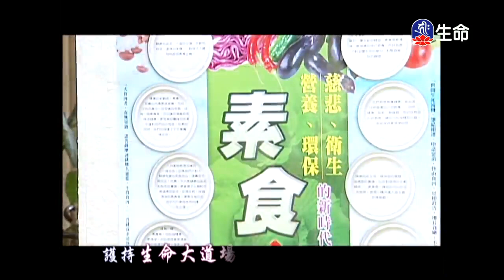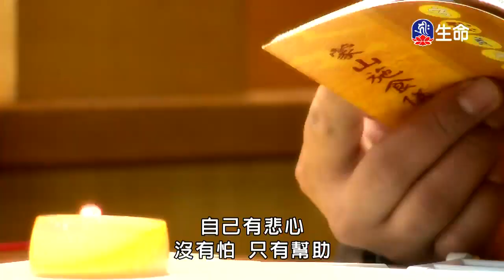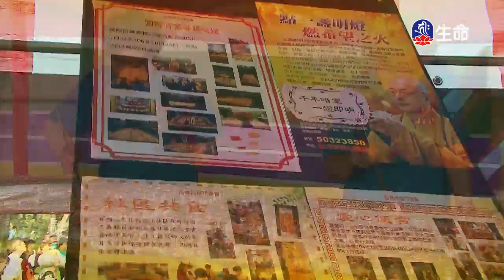了義炬-第三加⾏-獻曼達(2)_⼤寶法王（lifetv_20171207_21:00）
⼤寶法王：「了義炬-第三加⾏-獻曼達(2)」。